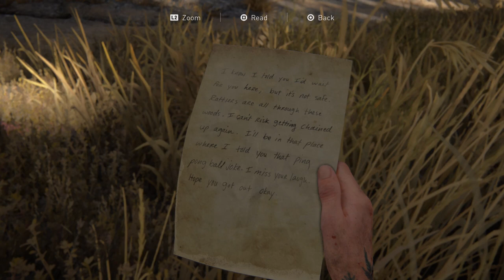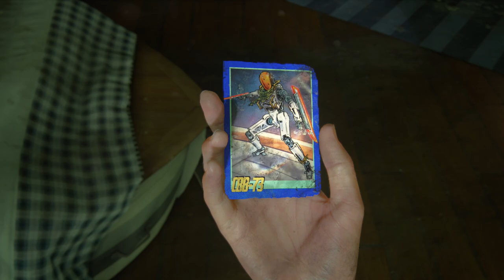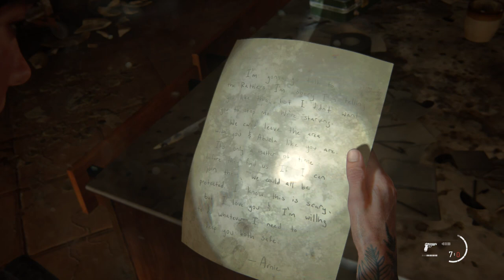Let's Play TLOU2 (Blind) Pt.46: The Rattlers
Because of course there can be little hope in this world. While things look bad for Abby, Ellie herself is chasing what leads she has in Santa Barbara, intent to finish what started so long ago, at seemingly any cost.